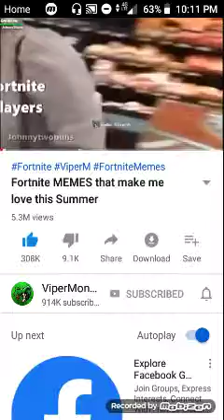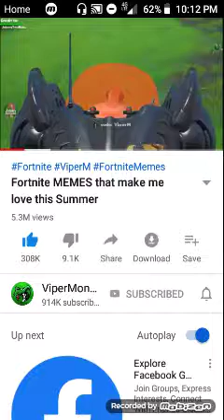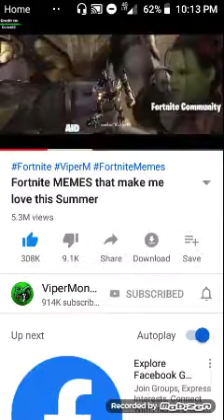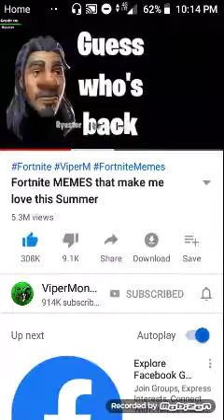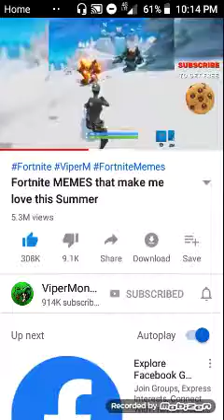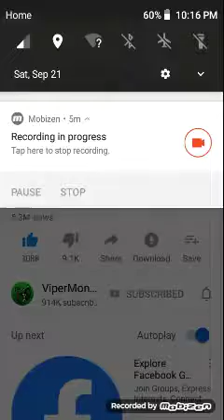Fresh fortnite memes(ft.oldtown road in background)